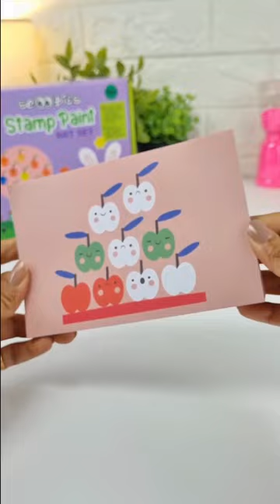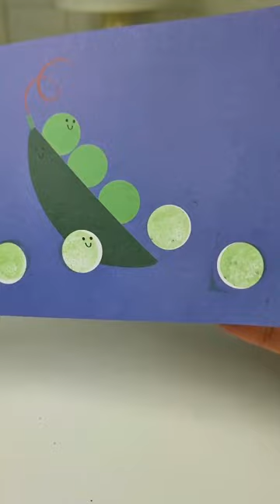Stamp Paint Art Set | 19 Piece Set | With 15 Design Patterns | Kids DIY Activity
Here's your kid's 'soon to be obsession' - Scoobies Stamp Paint Art Set. It comes with 12 different-shaped wooden stamps and 6 colored ink pads along with 15 design patterns. With this kids can create different stamp art and have hours of fun.

◉ Pack Includes - 12 different-shaped wooden stamps, 6 colored ink pads (black, yellow, orange, red, blue & green), and 15 design patterns featuring flower, dinasour, dancing doll, zebra, flower pot, and more. The design booklet also comes with blank pages for kids to prac
◉ Premium Quality - The wooden stamps are blunt and do not harm little hands. The colored ink pads are non-toxic, skin-friendly, and safe for kids.
◉ How to Use - Choose the design pattern of your choice. For every design, there is a specific stamp shape that you need to use. Match the design shape with the stamp shape and press it on the given area by applying the colored ink of your choice. Repeat the same process for completing all the design patterns. You can also create your own DIY patterns by using different colored ink & stamps.
◉ Skills - Enhances color & shape recognition. Also, stimulates creativity & imagination among kids.